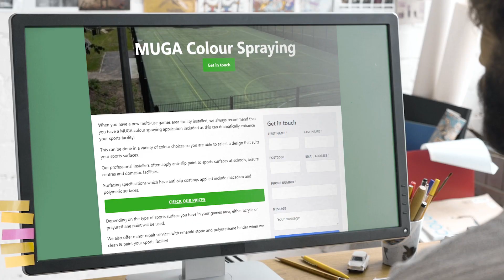MUGA Colour Spraying Specialists Near Me | MUGA Colour Spraying Experts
We always recommend including a MUGA spraying application when you install a new multi-use gaming area. This can enhance your sports facility dramatically!

You can choose from a wide range of colours to match your sporting surfaces.

Anti-slip paint is often applied by our professional installers to the sports surfaces of schools, leisure centers and residential facilities. Macadam and polymeric surfaces are examples of surfaces that have anti-slip paint applied.

When you are looking for MUGA Colour Spraying Near Me, you'll be greeted by hundreds of MUGA Colour Spraying companies claiming to be the best. However, MUGA are a MUGA Colour Spraying company that deserve the title of best!

Helping thousands of clients throughout the UK with their MUGA Colour Spraying needs; MUGA have been given the title of the best MUGA Colour Spraying Specialists Near Me by their customers.

If you want to learn more about MUGA Colour Spraying Cost, how to get hold of MUGA Colour Spraying Experts or how MUGA Colour Spraying are the best MUGA Colour Spraying in the UK, then be sure to check out their